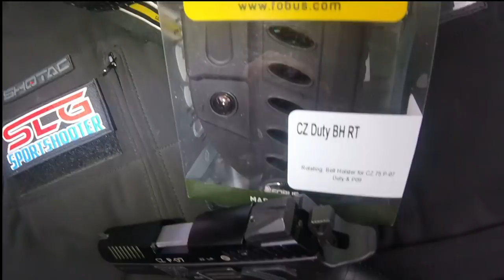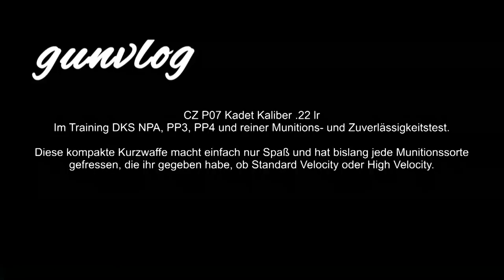gunvlog - CZ P07 Kadet at the Range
Training der Disziplinen NPA, PP3 und PP4 sowie Munitonstests mit der CZ P07 Kadet.

Alle Patronen sind soweit gut gelaufen. zwei oder dreimal hatte ich einen Zündversager, die aber beim zweiten Abschlagen ausgelöst hatten und zweimal wurde eine Patrone nicht in die Kammer geführt, kann aber an meiner Grifftechnik gelegen haben.

Alles in Allem zuverlässig und gut gelaufen.